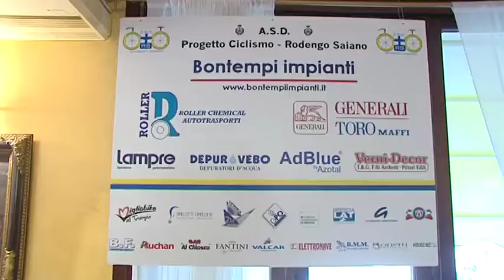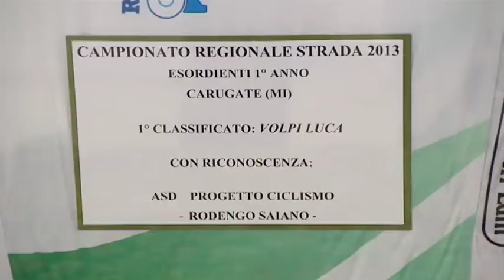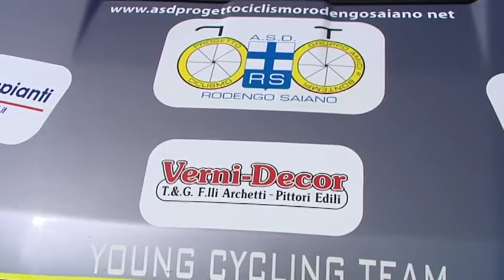RODENGO SAIANO WEB